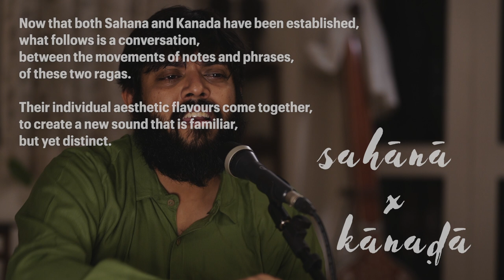Sahana x Kanada by Rithvik Raja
An exploration of the conversation between the movement of phrases and aesthetics between two melodies that give rise to a new sound - Sahana x Kanada